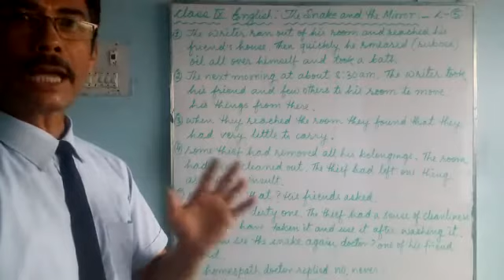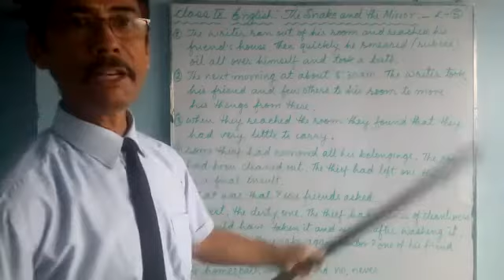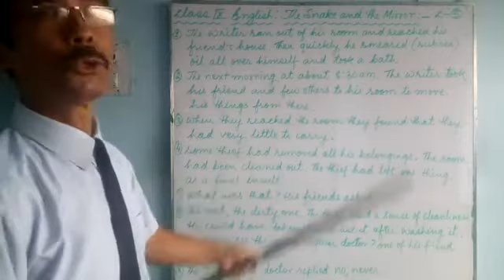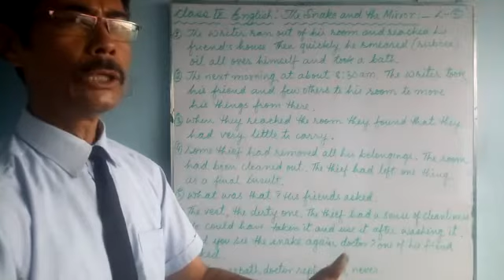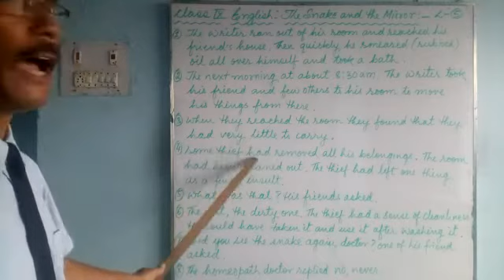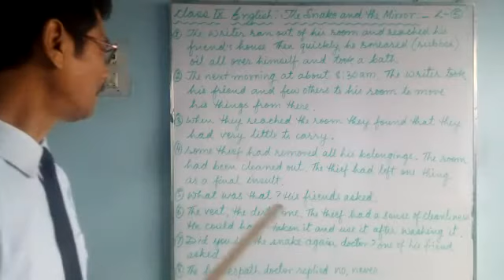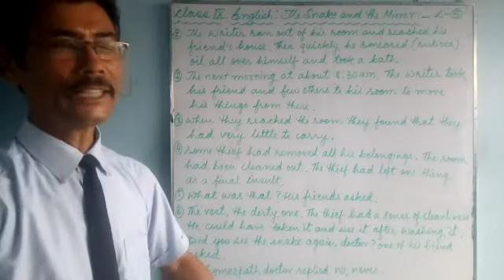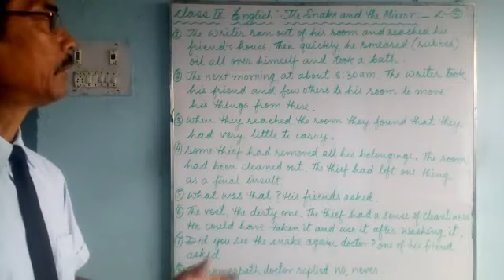e-class_English for class 9 students of Greenland Public School, Shivdhara